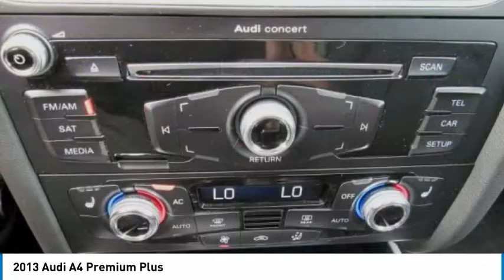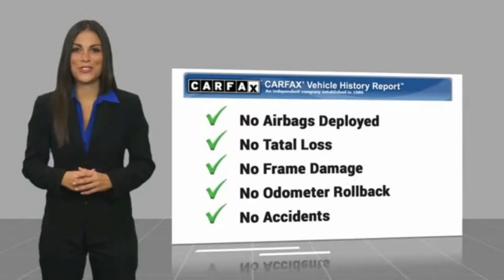2013 Audi A4 Lancaster PA 2732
2013 Audi A4 Premium Plus

*CLEAN CARFAX*, Power Moonroof, *Leather*, *Power Seat*, Alloy Wheels, *NEW PA STATE INSPECTION and EMISSIONS*, Recent Oil Change, Vehicle Detailed, Passed Dealer Inspection. Monsoon Gray Metallic 2013 Audi A4 2.0T Premium Plus quattro quattro 8-Speed Automatic with Tiptronic 2.0L 4-Cylinder TFSI DOHCRecent Arrival! Odometer is 3711 miles below market average! 30/20 Highway/City MPGAwards:* 2013 IIHS Top Safety PickGreat financing too at Auto One -- our team will work hard to get you attractive financing to suit your budget and lifestyle. Auto One employs Market Based Pricing. Don't wait-- vehicles like this never last long: Call, stop in, or apply online today! *WE BUY CARS* & *WE WANT YOUR TRADE*Reviews:* Fuel efficiency, excellent styling and a well-crafted interior are hallmarks of the 2013 Audi A4 line. Buyers searching for an attractive sports sedan with appropriate levels of standard equipment and a host of available technology will find it in the A4. Source: KBB.com* High-quality cabin; commendable fuel economy; available all-wheel drive; sporty handling. Source: Edmunds